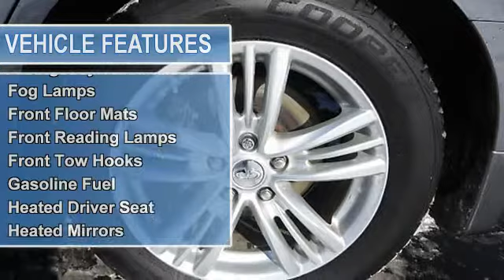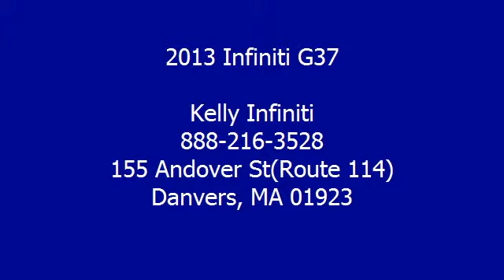2013 Infiniti G37 - Kelly Infiniti - Danvers, MA 01923 - B6577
Kelly Infiniti
155 Andover St(Route 114)

For Sale: 2013 Infiniti G37
VIN: JN1CV6AR8DM756577
Engine: 3.7L
Drivetrain: AWD
Transmission: AUTOMATIC
Mileage: 24,378
Color: Graphite Shadow (exterior) Graphite (interior)

Features:
Car Fax 1-Owner, Infiniti Certified, Excellent Condition, ONLY 24,378 Miles! x trim. Moonroof, Heated Leather Seats, Navigation, Aluminum Wheels, Satellite Radio, Rear Air, Back-Up Camera, All Wheel Drive, Head Airbag. READ MORE! KEY FEATURES INCLUDE: All Wheel Drive, Rear Air, Heated Driver Seat, Back-Up Camera, Satellite Radio, Aluminum Wheels, Keyless Start, Dual Zone A/C, Heated Seats. Keyless Entry, Remote Trunk Release, Steering Wheel Controls, Heated Mirrors, Electronic Stability Control.  OPTION PACKAGES: PREMIUM Package: Power tilt/sliding tinted glass moonroof w/one-touch open/close & sliding sunshade, Infiniti Studio On Wheels Bose audio system w/CD player, MP3/WMA playback capability, radio data system (RDS), (10) speakers including 10-inch door mounted woofers & parcel shelf-mounted subwoofer, drivers audio stage, driver seat memory, exterior mirror memory, Power tilt/telescopic steering wheel w/memory, rear sonar system, NAVIGATION Package: Infiniti hard drive based navigation system w/touch-screen, lane guidance, speed limit advisories, intelligent traffic routing, XM NavTraffic & XM NavWeather, Zagat Survey restaurant guide, Bluetooth wireless audio streaming, voice recognition system for audio & nav, digital video playback via USB port, DVD-video playback, ILLUMINATED KICK PLATES, CARPETED TRUNK MAT, TRUNK NET & FIRST AID KIT, SPLASH GUARDS, GRAPHITE SHADOW, GRAPHITE, LEATHER SEAT TRIM. Non-Smoker vehicle, Clean Car Fax report!  VEHICLE REVIEWS: Car Fax 1-Owner 6 years/100,000-Mile Warranty from the Original In-Service Date , $50 Deductible, 150-Point Inspection and Reconditioning , 24-Hour Road Side Assistance , Towing Assistance, Complimentary Infiniti service loan car  WHY BUY FROM US: We Make It Easy. If we advertise it, we'll have it when you get here. It's easy, it's honest and it's guaranteed! Please confirm the accuracy of the included equipment by calling us prior to purchase.